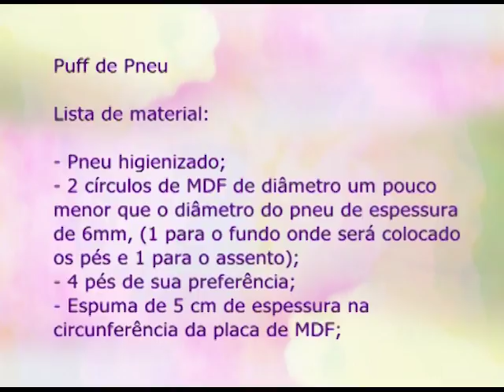Espaço Feminino - Como cuidar das finanças pessoais